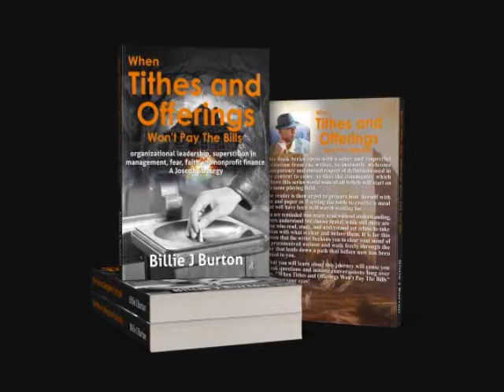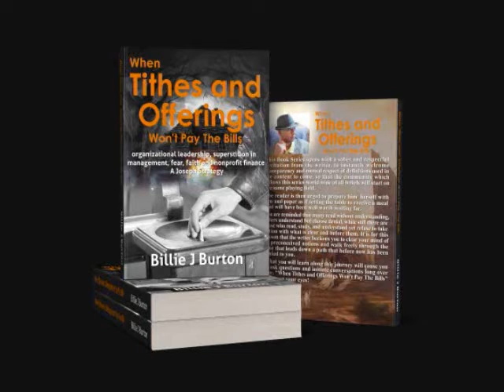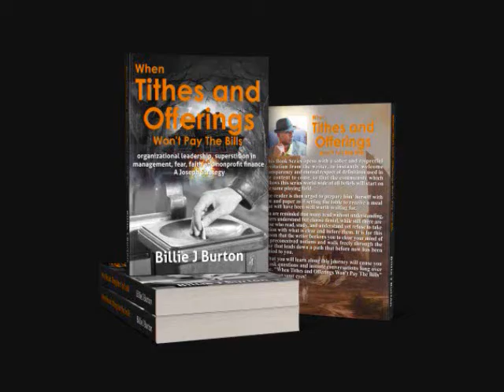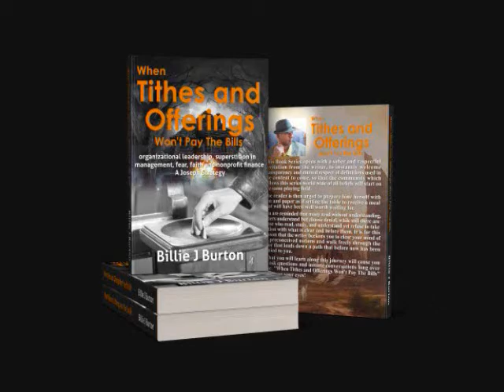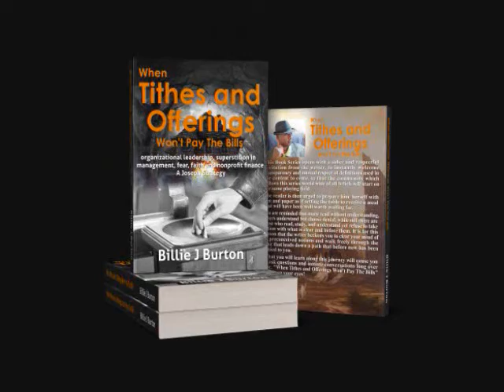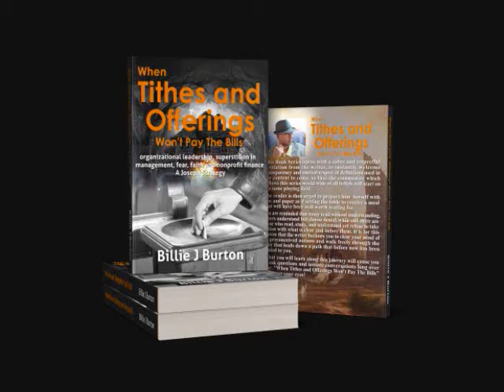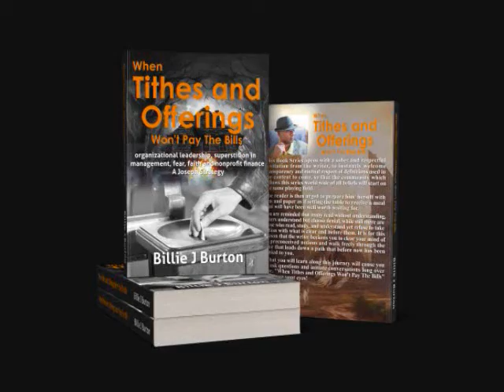Understanding The Tithe - "Reality, Truth, and The Tithe" - Teaching Series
Welcome, we're so glad that you've joined us! This is Episode #40 of our New Teaching Series "Understanding The Tithe" - Lesson Title: "Reality, Truth, and The Tithe"" - April 11, 2021 - Whether you came because you were curious, or because you were waiting on this series to be released, we pray that you get more than you came for. Join our growing family of Readers, and listeners for the regularly posted "Audio Version" of - "Understanding The Tithe". If you enjoy what we do, help us to reach the Nations by sharing these videos. Donate Through "Healthy Java Talk: PAYPAL is by Minister Billie J Burton. - background music "Tucked in Bed" and "You On My Mind" are Composed and Performed by Jay Man - facebook Poster design, for "Understanding The Tithe" is by Harrison "The Lens" Hurd at: Deviantart - Instagram - Foap